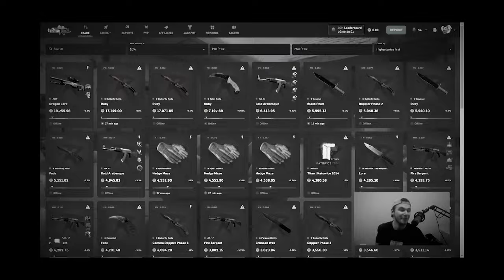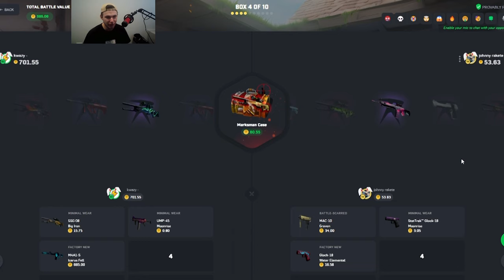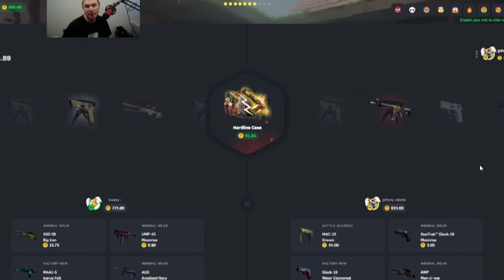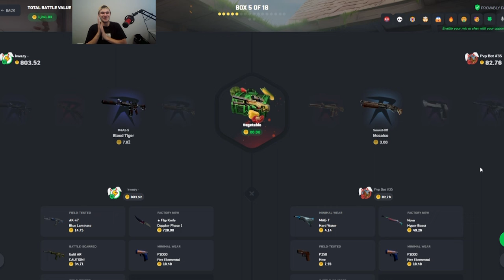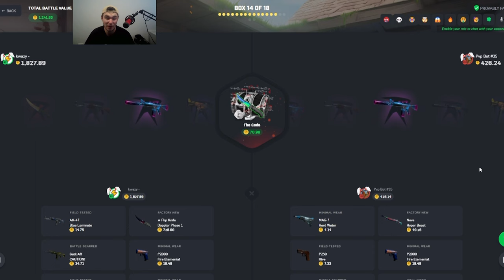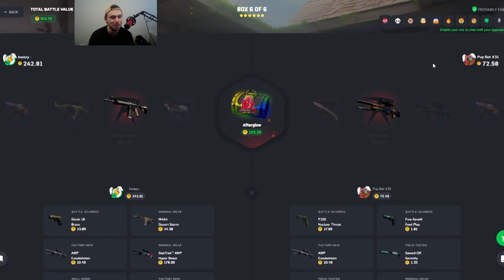UNBOXING BACK 2 BACK FLIP KNIFE DOPPLERS!